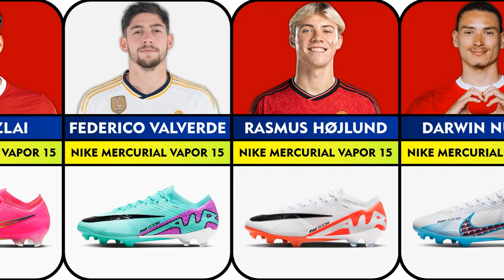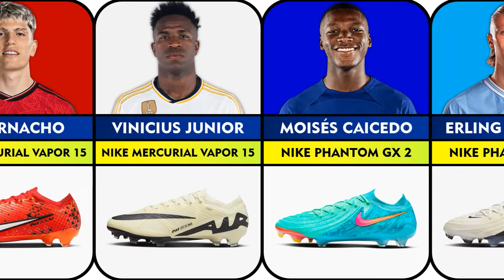THE BEST SHOES FROM FAMOUS FOOTBALLER-PART 2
What do you think? Write In The Comments!